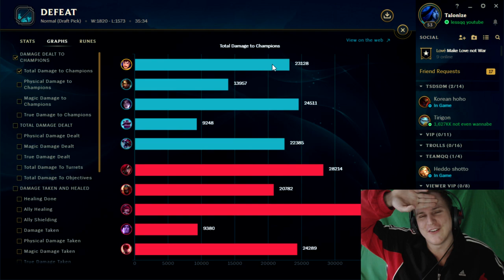Full Mobility Midlane Garen!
Unterstützt mich in dem Ihr hier bei Amazon einkauft: